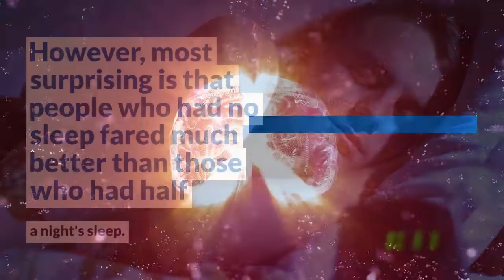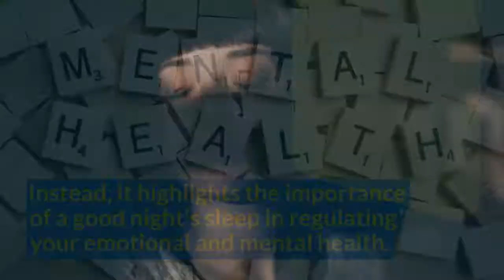Sleep Loss Can Take Over Your Brain | Sleep Effect On Brain | Sleep Loss Effects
Getting just half a night’s sleep stops the brain's ability to write over and erase fear-related memories.
Sleep loss can take over your brain

We have already covered how sleep is crucial for our survival, even if we do not know exactly why. A new study has now shown how it can be detrimental. Getting just half a night’s sleep stops the brain's ability to write over and erase fear-related memories. This can increase your risk of conditions such as anxiety or PTSD.

The study looked at 150 adults in a sleep laboratory. These subjects were split into three categories: normal sleep, sleep restriction, and sleep-deprived. After their night of sleep, they underwent fear conditioning, in which they had to acquire and overcome fearful memories. They were shown three colors, two of which were associated with an electric shock until the two colors elicited a fear response. In the evening the scientists measured how much this conditioned response had deteriorated.

What can lack of sleep do to your brain?
Will my brain recover from lack of sleep?